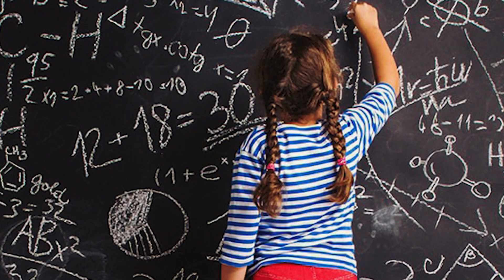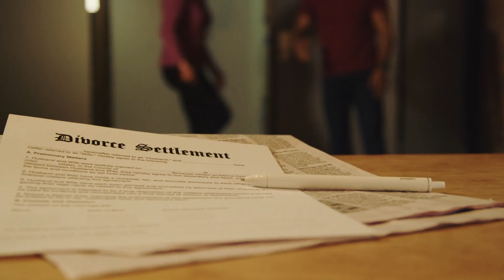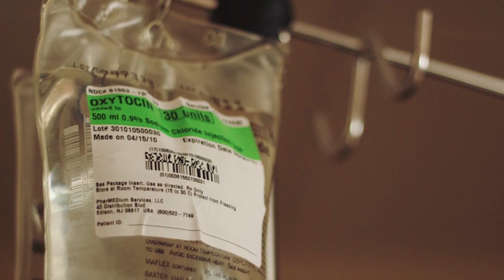Donna Partorisce Due Gemelli, Minuti dopo i Dottori Sono Sconvolti da Quello che Succede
Le trame dei telefilm medici raccontano spesso storie pazzesche e fuori dall’ordinario, e il caso di Denise Houston potrebbe essere usato come ispirazione per un episodio di Grey’s Anatomy o simili. A 15 anni Denise era una studentessa modello, una ballerina provetta e una figlia adorata da entrambi i genitori. Un incidente con il padre tuttavia ha messo la sua vita su una traiettoria totalmente diversa, fino a portarla in sala parto come madre single e spaventata. Pochi minuti dopo aver messo al mondo i suoi gemelli però Denise ha dimostrato di avere la stoffa necessaria per diventare un’ottima mamma.